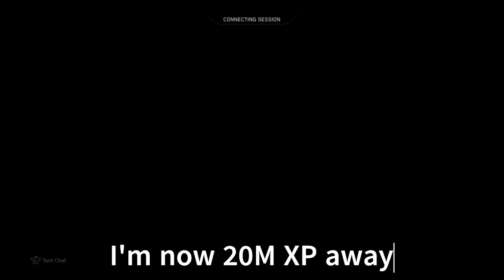They QUIT in 2 minutes!! Halo 4 MCC (15.0 K/D) CTF gameplay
Halo 4 MCC CTF we made them (3/4) rage QUIT in the first 2 minutes of the game! Halo MCC Champion rank in H4 CTF gameplay on Adrift map!
1 BILLION skill XP (Champion) MAX Rank pro player gameplay in H3 in Halo the Master Chief Collection on Xbox Series X. 1,000,000,000 skill XP in Tour 11 in Halo MCC.